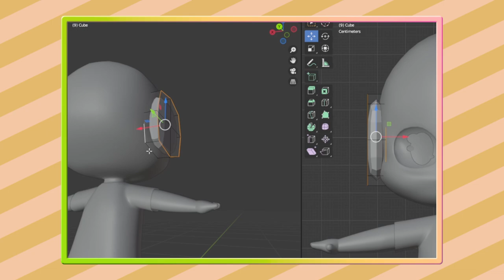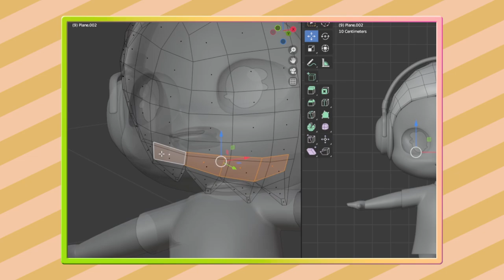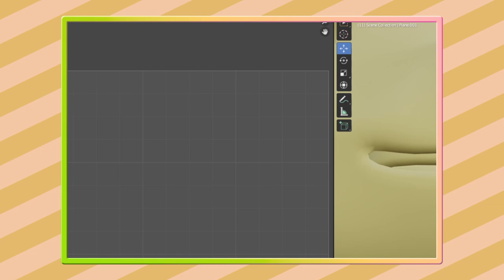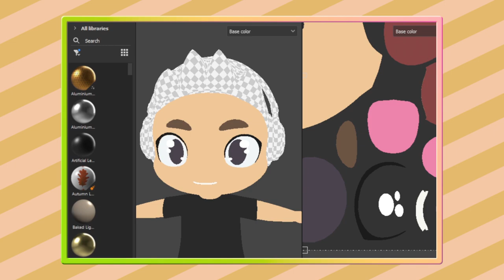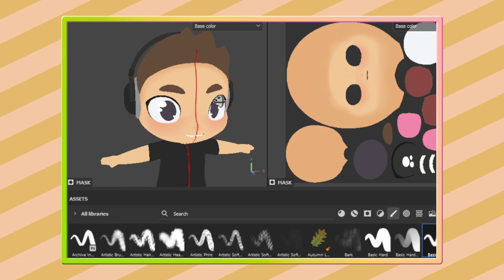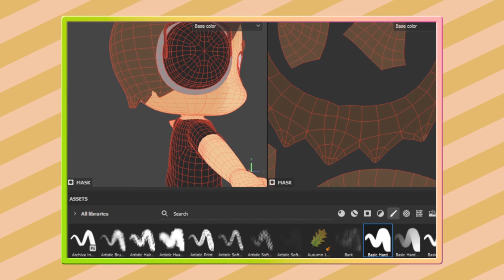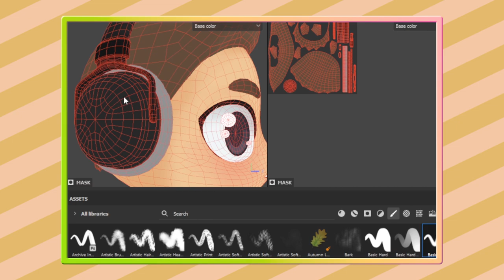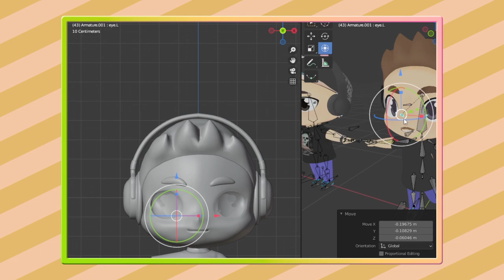Blender + Substance Painter Time Lapse Chibi Olli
Olli ist jetzt auch soweit fertig. Als nächstes ist Paul dran.